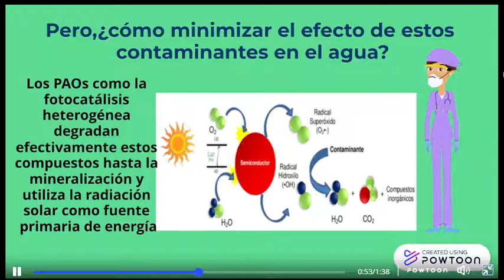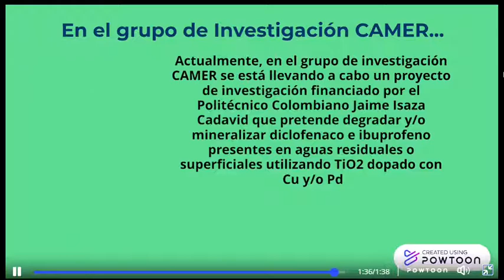Degradación Fotocatálisis de Contaminantes Emergentes como los Fármacos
Es una animación gráfica multimedia que muestra enfoques investigativos y resultados científicos obtenidos en la ejecución del proyecto de investigación "Fotodegradación de diclofenaco e ibuprofeno presentes en aguas superficiales del río Cauca utilizando materiales mono y bimetálicos de Pd y Cu soportados en TiO2".